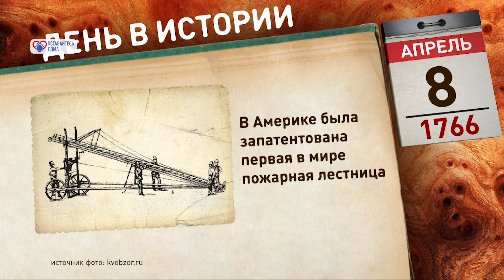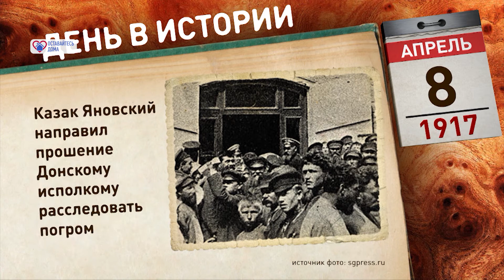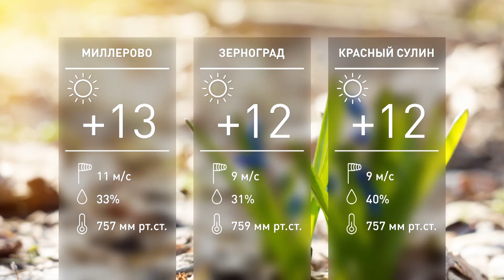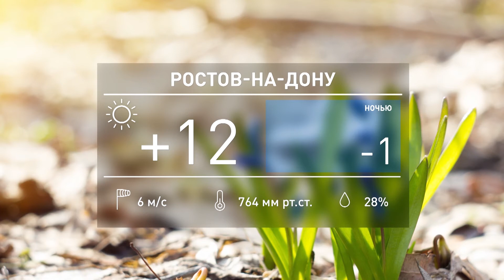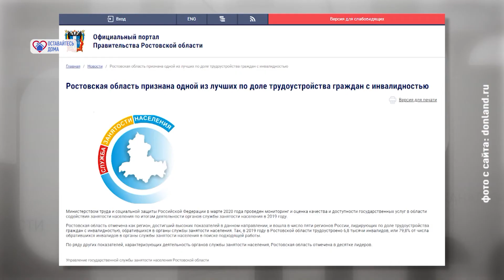УТРО 8.04.2020 - Виктор Иванов — музыкант, композитор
Виктор Иванов — музыкант, композитор, участник 7 сезона шоу «Голос»